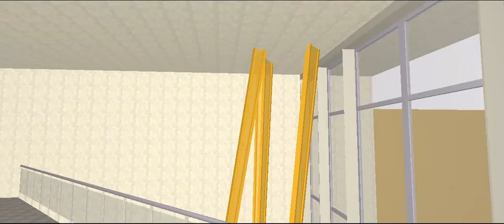Fly through mezz test 6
mezz